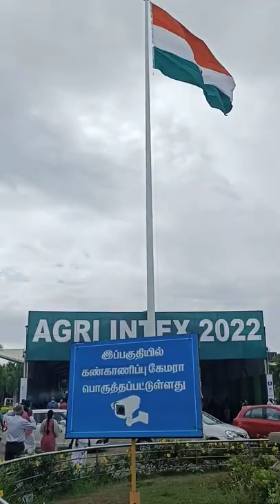2022 Agri intex @coddisia coimbatore#shorts